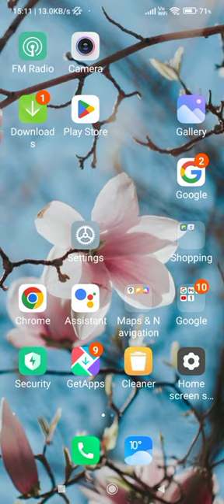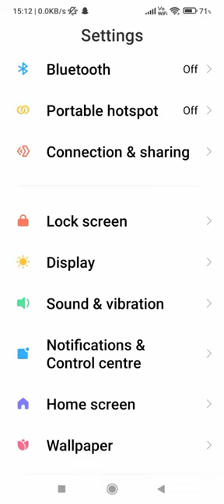how to on and off vibrate while ringing in redmi note 6 Pro, redmi mobile mein vibrate while ringing